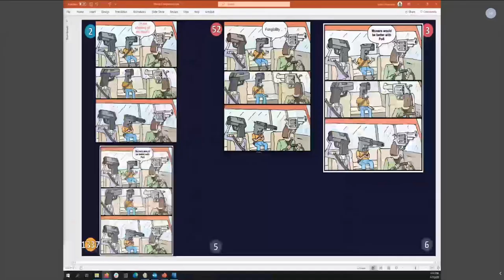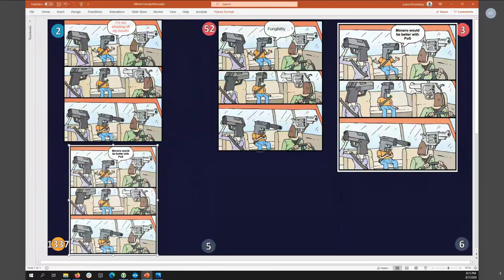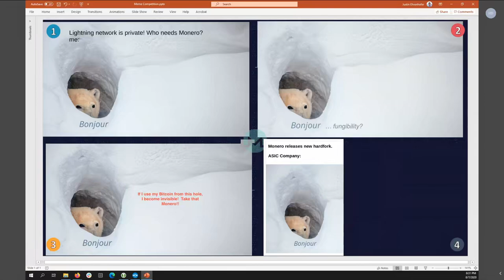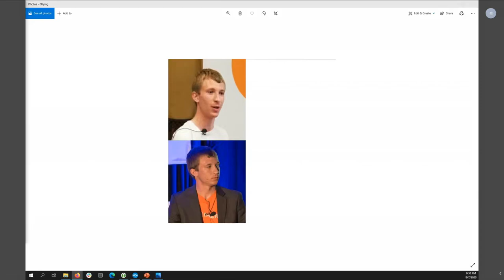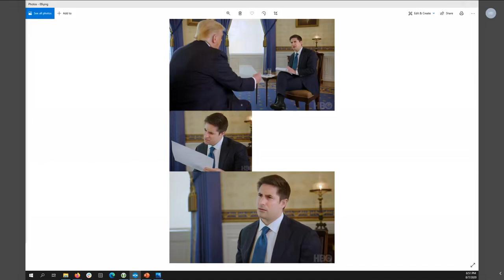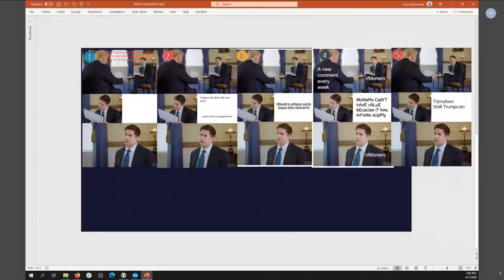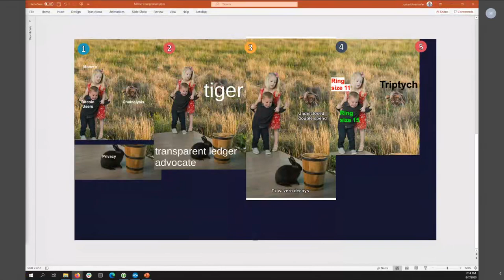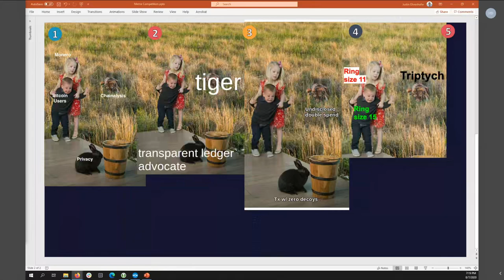DEF CON Safe Mode Monero Village - Meme Competition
meme competition